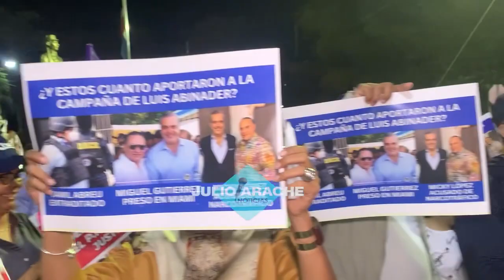Miembros del PLD encienden velas en la plaza de la Restauración por apresamientos de ex ministros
Miembros del PLD en Higüey encienden velas en la plaza de la Restauración por apresamientos de ex ministros